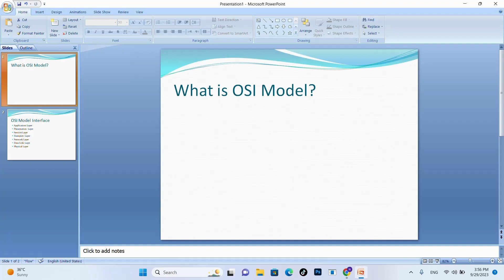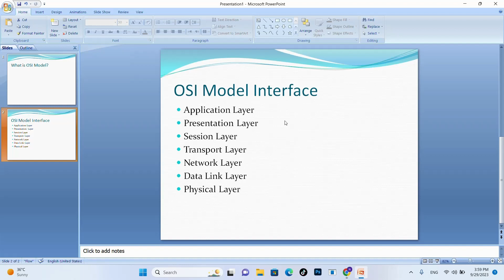What is the OSI model? The 7 layers of OSI Full explained in Urdu/Handi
In this video, we will delve into the OSI (Open Systems Interconnection) model, which serves as a valuable tool for standardizing and comprehending network communication. We will provide detailed insights into the functions and roles of each of the seven layers.

Topics Covered:

Physical Layer: Gain insight into how data is physically transmitted across networks.
Data Link Layer: Explore the creation of data frames and error detection.
Network Layer: Learn about routing and IP addressing.
Transport Layer: Uncover end-to-end communication and data segmentation.
Session Layer: Discover session management and synchronization.
Presentation Layer: Understand data encryption and compression.
Application Layer: Explore application-level protocols and user interfaces.
If you're eager to grasp the concepts of network communication and computer networking, this video is tailored just for you. Understanding the OSI model can serve as a robust foundation in the field of networking.

We hope this video proves to be helpful!